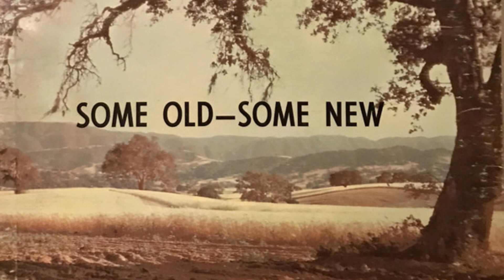Vern Miller And The Versatiles - Johnny Be Good - Private Press Iowa Rockabilly LP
Very rare (and equally good) rockabilly LP out of Iowa. No year or much other information about this one online.